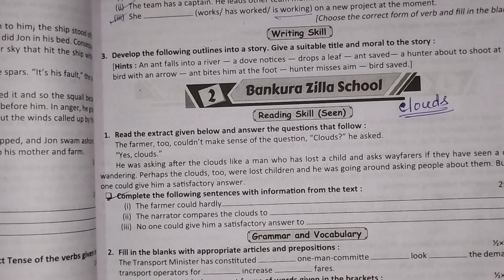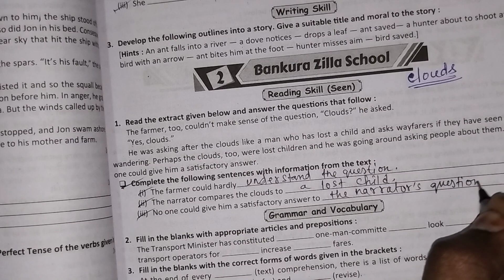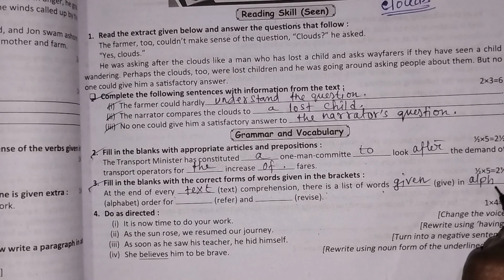ইংরেজি | Class 8 ray o martin proshno bichitra 2024 english | class 8 1st unit test english